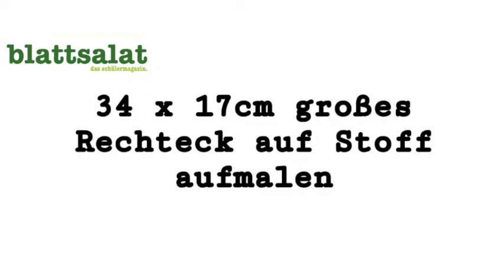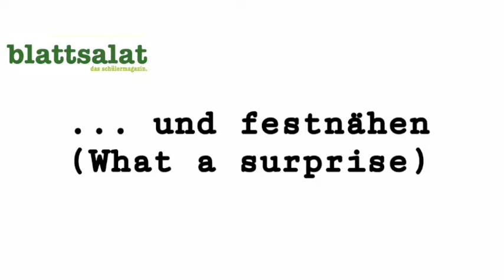So näht ihr Euch einen Mundschutz.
Marie Förster aus dem „Blattsalat“-Team erklärt Euch in diesem Video, wie ihr einen Mundschutz näht.